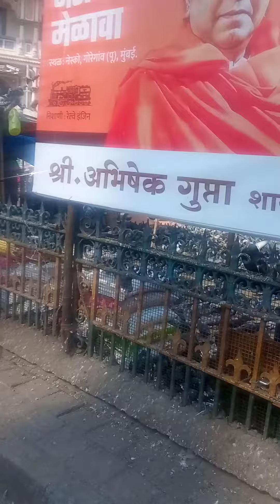Mumbai short shortvideo Mumbai Maharashtra Darshan Mumbai highted building view